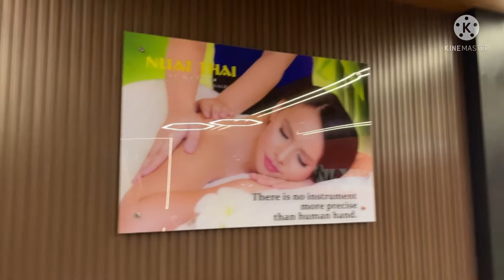Nuat Thai Foot & Body Massage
Time to Relax and enjoy with your Husband.